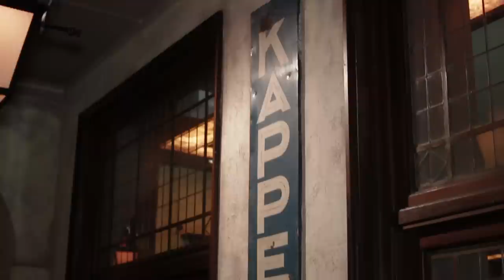Samantha Steenwijk - Hou toch van mij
Tekst/Muziek: P. de Vormer - V. Claase

Productie: Number8Music
Camera, Regie, Montage: Maurice Steenbergen

Opname locatie: Arjan van Dijk groep (Dank aan Mark en Joost)
Licht/Geluid: Ad Smulders, Joost Arjan v Dijk, Maurice
Visagie: Yvette Siebelder
Modellen & Figuranten: Kim, Jesse, Mara, Denny Braaf, Joleen, Pascal, Dario, Hilda, Sylvana, Samantha, Chantal, Jan en Jeroen
PA: Daisy - Catering: Deborah